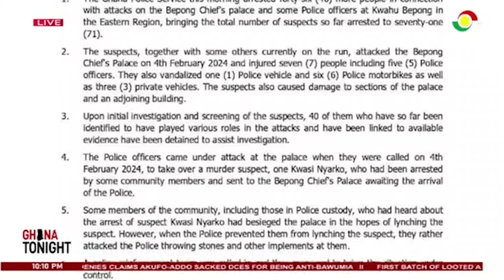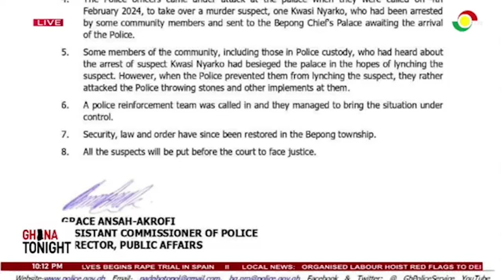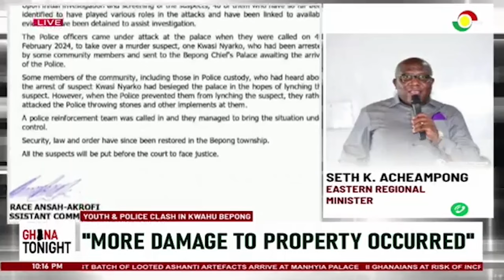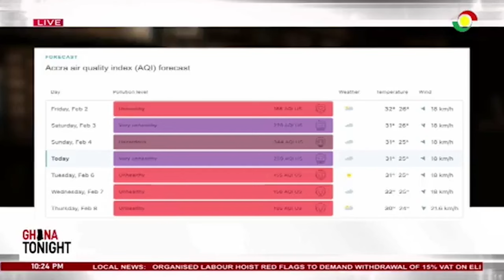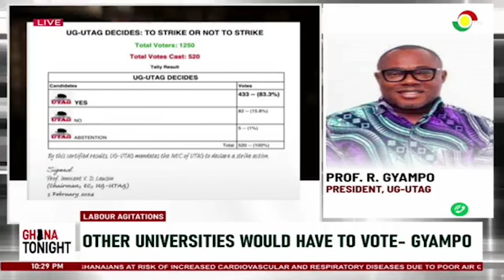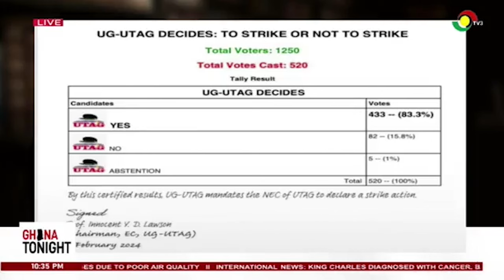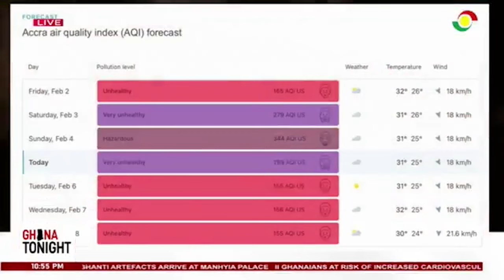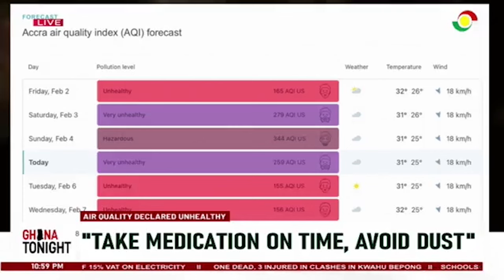GhanaTonight (05-02-2024): Update on Kwahu Bepong clashes, declining air quality